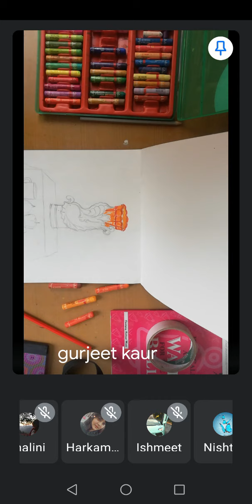12 May 2021